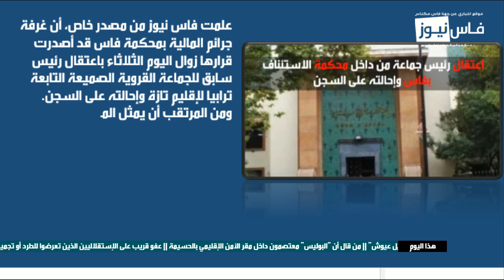اعتقال رئيس جماعة من داخل محكمة الاستئناف بفاس وإحالته على السجن